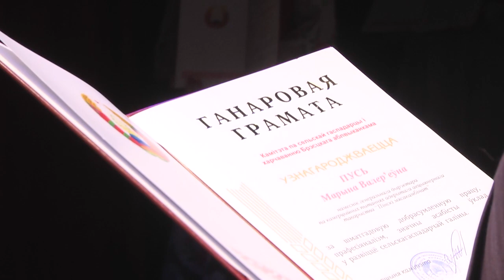2022-03-04 г. Брест. Чествование женщин агропромышленного комплекса. Новости на Буг-ТВ.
Праздник к нам приходит, поздравления женщин с Днем 8 Марта начались! Накануне   в Брестском театре кукол чествовали заслуженных тружениц аграрной отрасли Брестчины.В прекрасный весенний солнечный день прошло торжественное мероприятие, где собрались более пятидесяти прекрасных представительниц агропромышленного комплекса области, внесших значительный вклад в его развитие.Проведение такого рода мероприятия уже стало традиционным. Его организаторами выступают Брестский областной комитет Белорусского профсоюза работников агропромышленного комплекса и Брестский областной агропромышленный союз. Окунулась в праздничную атмосферу и наш корреспондент Анастасия Мелишкевич.